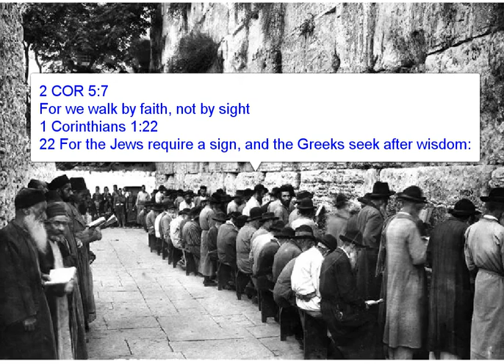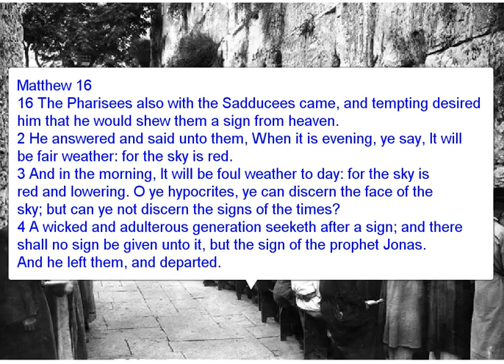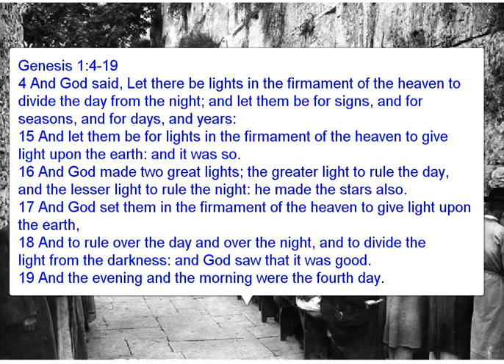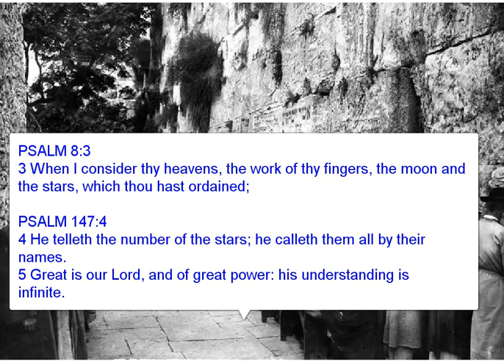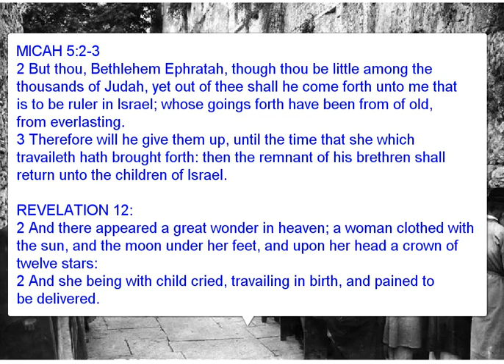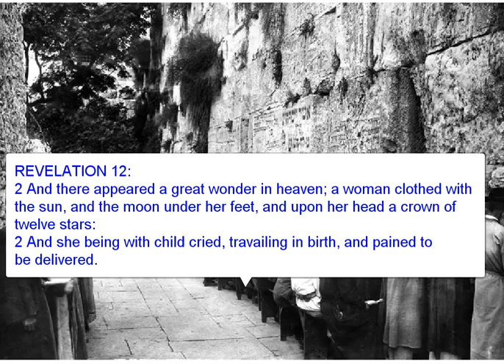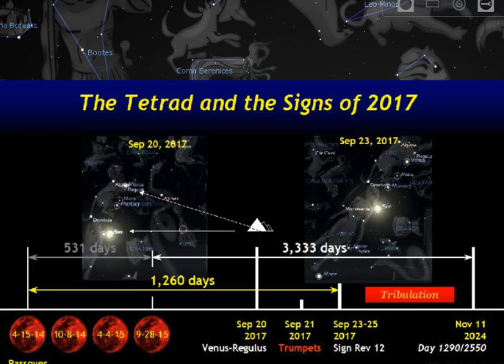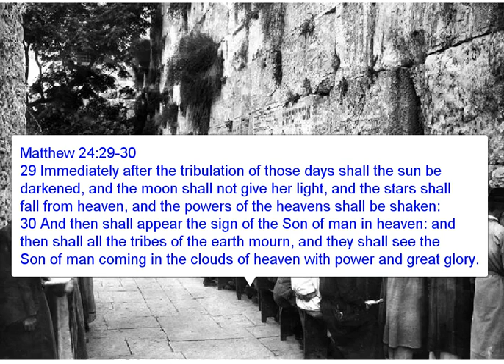923 - THE "SIGN" ON 23 SEPTEMBER 2017 - - URGENT !!!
923 - THE "SIGN" THEY WILL SEE ON 23 SEPTEMBER  -
THE SIGN FOR ISRAEL - SAINTS LIVE BY FAITH ALONE -
UNDENIABLE SIGN - EVERYONE WILL SEE IT - PROVEN FACTS
LET'S FIND OUT THE ANSWER, THE RIGHT WAY, THE ONLY WAY,
BY RIGHTLY DIVIDING GOD'S WORD

THE SIGN (TWO DAYS BEFORE) REV 12 SIGN - ON THE FEAST OF TRUMPETS

DOCUMENTARY ABOUT THE STAR OF BETHLEHEM
BY JIM LARSON

PRODUCED BY
LONNIE MARTIN